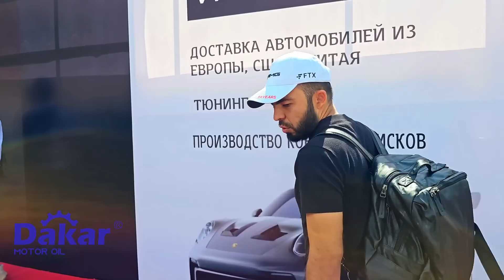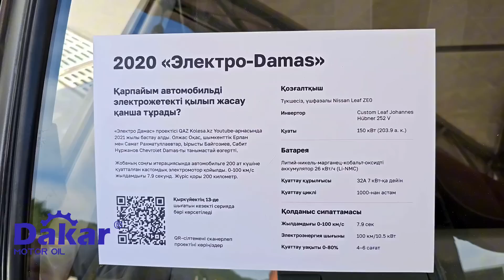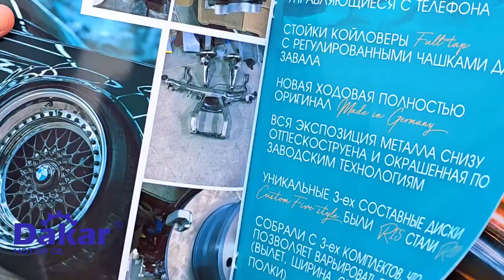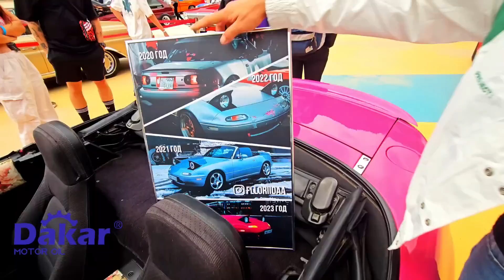Siz ko'rmagan tuning mashinalar,MOTORFEST festivali. Almata Medeo.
Reklama xizmati ☎️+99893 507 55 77